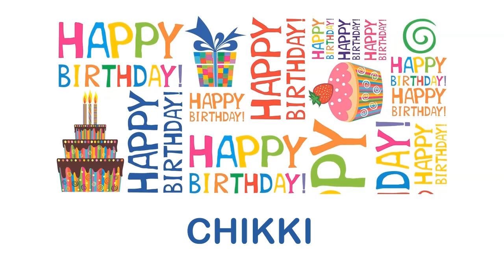Chikki Birthday Wishes & Mensajes